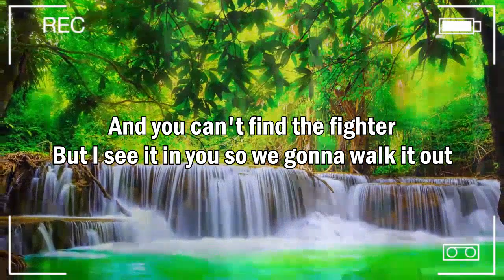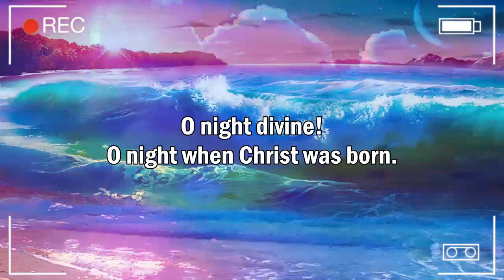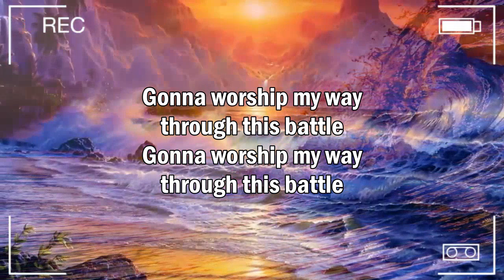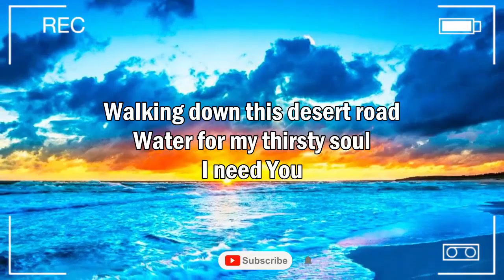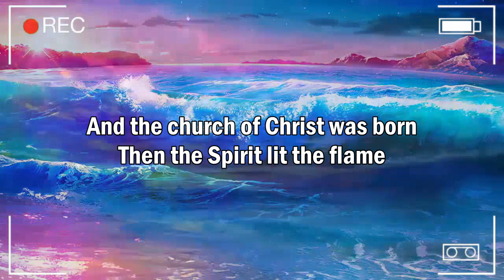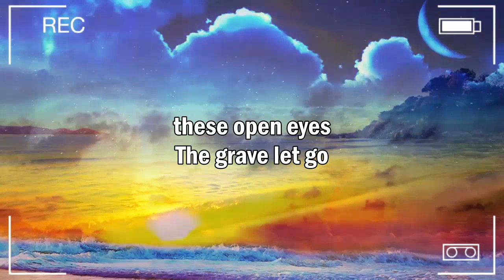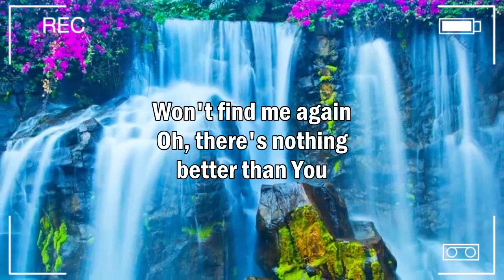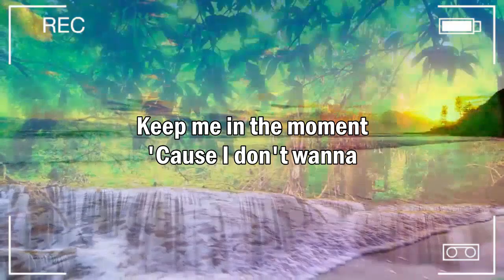Caleb and Kelsey Worship Songs 2022 Best Playlist - Greatest Christian Worship Songs Collection 2022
Caleb + Kelsey continue to strike a major chord with their audience. With over 500 million video views on Facebook, approaching 5 million followers, eclipsing 65 million YouTube views and several #1 selling albums, their music is resonating deeply with their continuously growing fanbase.  Their transparency not only in music but in their lives, marriage and social media have garnered a hugely loyal following.

An evening with Caleb + Kelsey sharing their music and journey is something that is not to be missed!

[00:00:00] Rise Up
[00:03:00] Shout to the Lord
[00:06:27] I Surrender All
[00:10:03] O Holy Night
[00:13:42] Above All
[00:17:42] Heart of Worship
[00:22:13] O Come Emmanue
[00:24:21] See a Victory
[00:27:49] I Need Thee Every Hour
[00:30:10] 10,000 Reasons
[00:34:52] Forever
[00:39:22] Holy Water
[00:43:35] Another in the Fire
[00:49:53] King of Kings
[00:55:10] The Rock Won't Move
[01:00:32] You've Always Been
[01:03:30] Still Rolling Stones
[01:07:03] Love God love people
[01:10:05] Great Things
[01:14:31] Revolutionary
[01:17:32] A Stream In The Forest
[01:18:22] Graves Into Gardens
[01:24:17] Rocks And Morning Waves
[01:24:57] Miracles
[01:26:58] Just Look At Vision
[01:30:08] Keep Me In The Moment